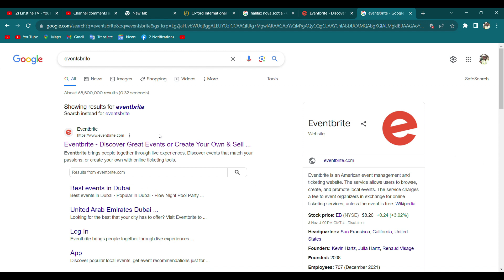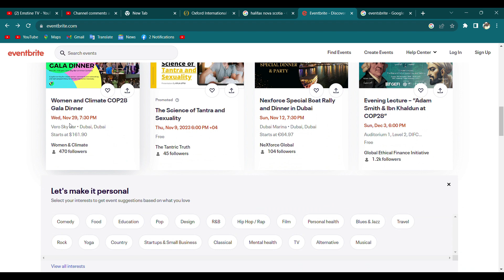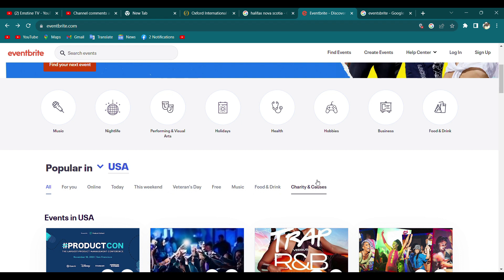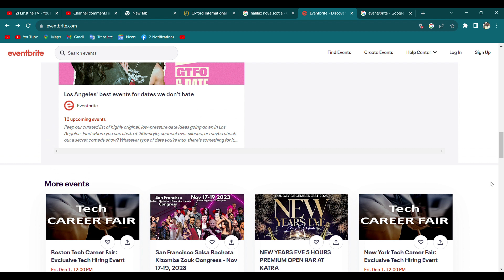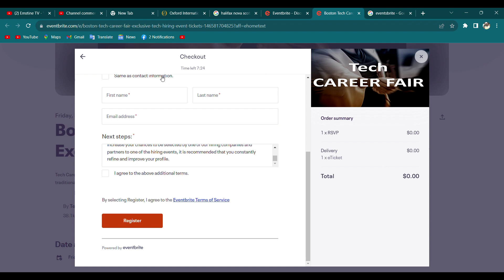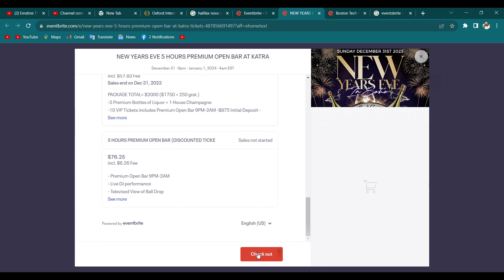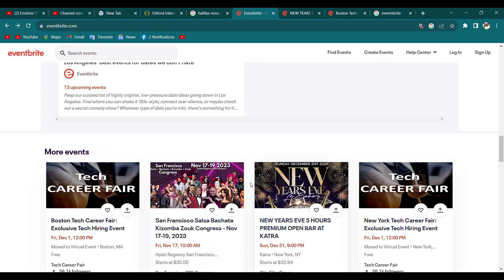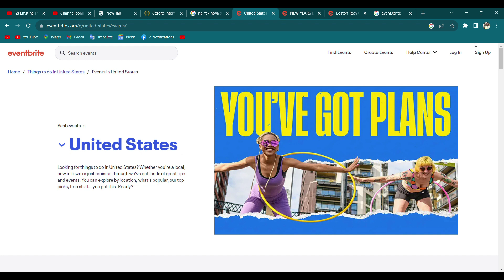How To Apply For International Conferences In Usa And Canada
Hello guys welcome back in to days video, we have addressed the questions we have always come across in our international conferences based on education. So we have equally brought to you how and where to apply for international conferences in USA, Canada and all over the world, just go through the video and ask your questions.